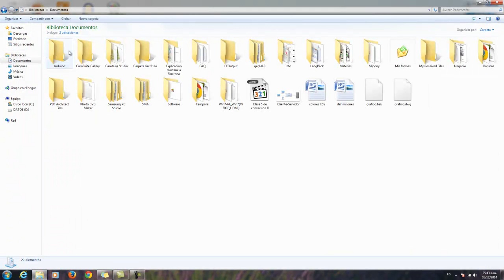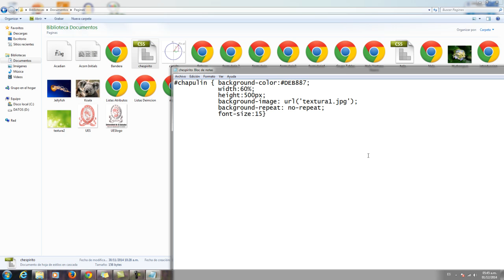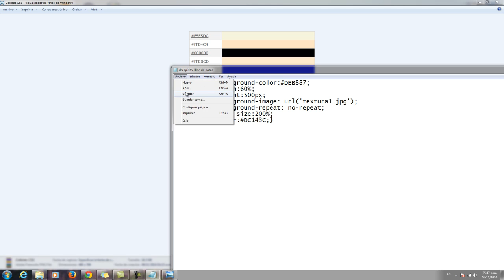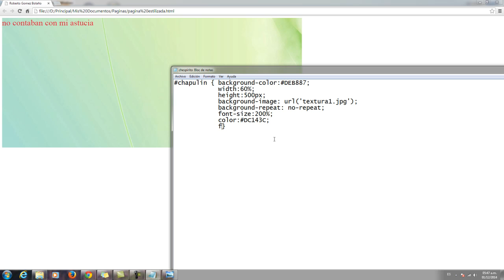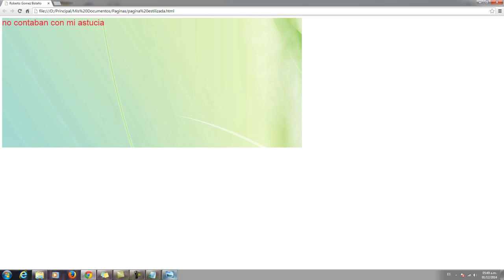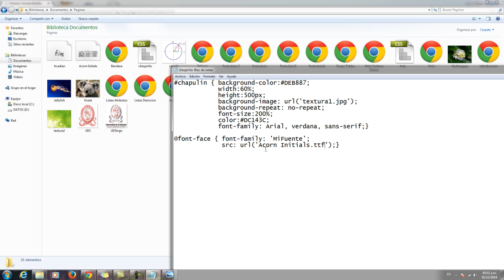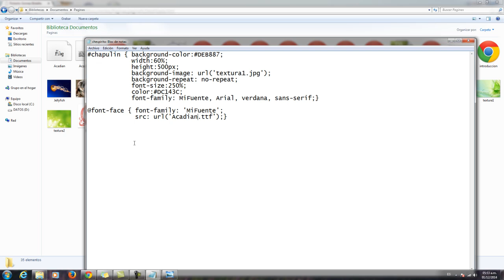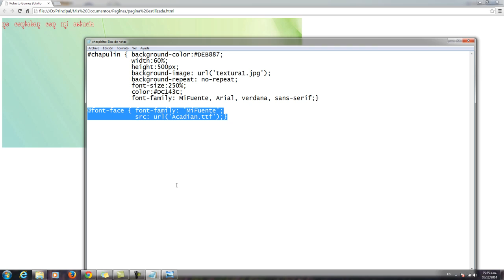Clase 12 de Diseño Web parte 3